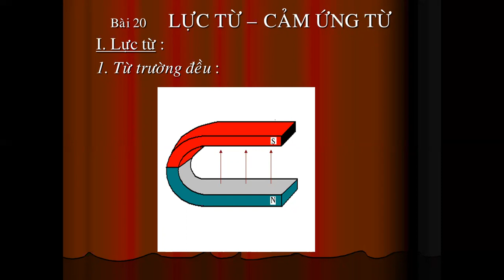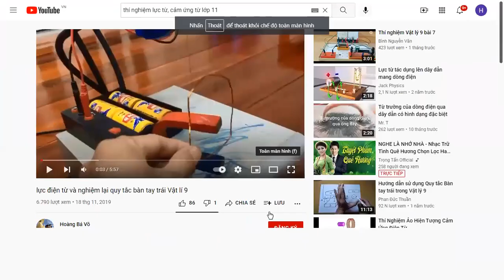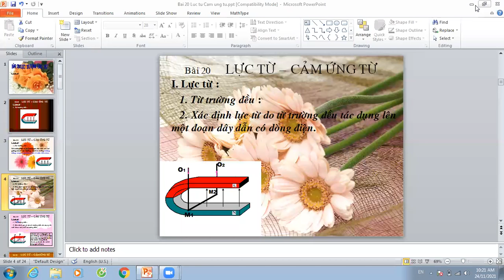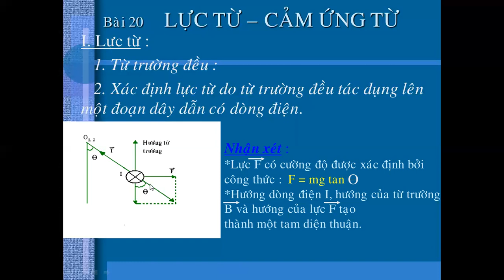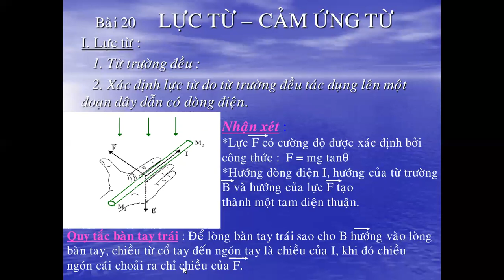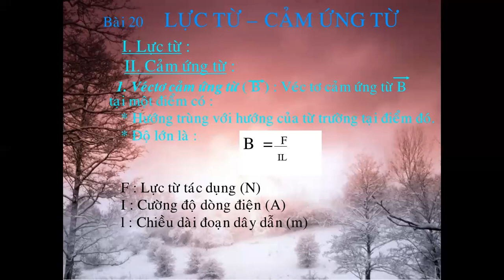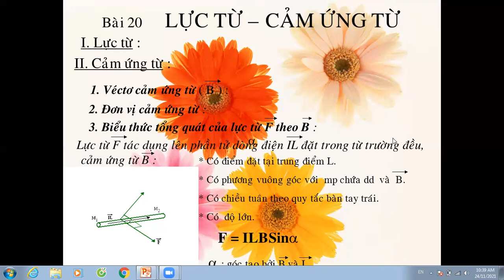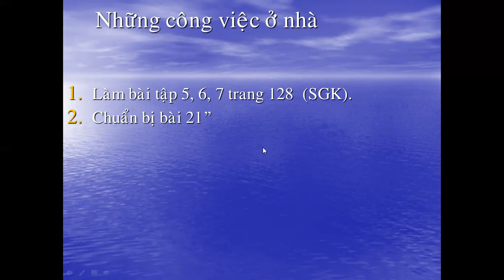VẬT LÍ 11: BÀI 21 LỰC TỪ - CẢM ỨNG TỪ